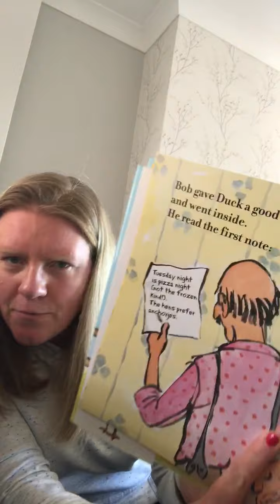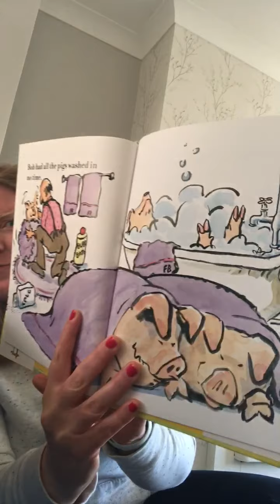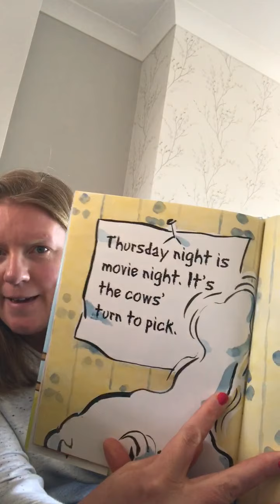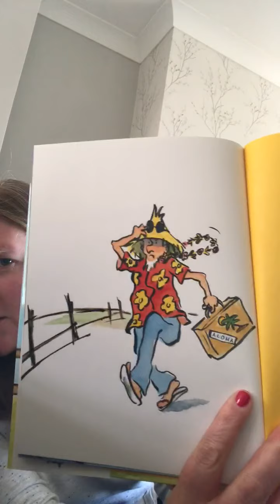Giggle Giggle Quack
Read by Miss Gold
Which animal wants their demands met when Farmer Brown goes on holiday? A sequel to Click Clack Moo Cows that Type.